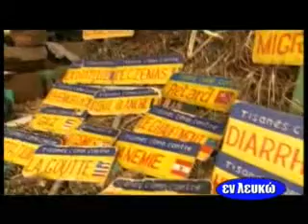Mauritius, summer for ever Νο4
Mauritius officially the Republic of Mauritius, French: République de Maurice, is an island nation off the coast of the African continent in the southwest Indian Ocean, about 900 kilometres (560 mi) east of Madagascar. In addition to the island of Mauritius, the Republic includes the islands of St. Brandon, Rodrigues and the Agalega Islands. Mauritius is part of the Mascarene Islands, with the French island of Réunion 200 km (125 mi) to the southwest and the island of Rodrigues 570 km to the northeast.